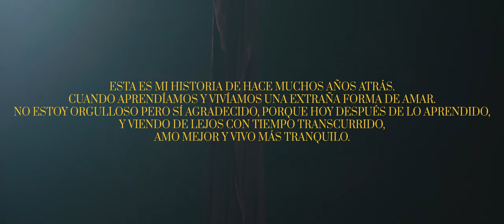Mi historia◾ NAIEL (Trilogía)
Canciones que pertenecen al albúm "Mi historia".

00:00 - SOLO ESTOY CRECIENDO
02:54 - Y HOY CRECIMOS
05:39 - FINALMENTE MORIMOS

Producción musical - NAIEL
Mezclado en Rancho Producciones por NAIEL
Masterizado por Ernesto Aldaz en "Magia Producciones"

Músicos invitados:
Guitarras: NAIEL y Franco Monteleone
Bajos ejecutados: Matías Erht (Solo estoy creciendo, Y hoy crecimos)
Baterías reales: Damian Luscher (Solo estoy creciendo)

Grabado entre 2018 y 2020 en Rancho Producciones, ciudad de Rosario, Argentina.

Guión: NAIEL
Idea original: NAIEL
Coreografía: Lara Yuvone y NAIEL
Dirección de coreografía: Lara Yuvone
Dirección: Miler Blasco
Producción: Julian Lopez
Dirección de fotografía: Patricio Mollar
Asistente de producción: Virginia Ibañez y Danisa Manrique
Gaffer: Germán Irurzun
Eléctrico: Horacio Correas
Asistente de cámara: Juan Folonier
Dirección de arte y maquillaje: Lucia Pozzi
Vestuario: Andrea Carabajales y Lara Yuvone
Elenco: Naiel - Ana Clara Remón
Jefa de Casting: Jimena Arce
Montaje: Miler Blasco y NAIEL
Correción de color: Romina Ferreyra Yromey
Producción general: Costera Films

Agradecimientos especiales a las personas que acompañaron este proceso desde un comienzo en todas y cada una de las formas.

Susana Ricci, Jose Novarino, Edicta Lopez, Manuel Moran, Franco Monteleone, Lara Yuvone, Brenda Capello, Jose Ferrari, Ana Remón, Jimena Arce, Andrea Carabajales, "Calavera No Chilla".